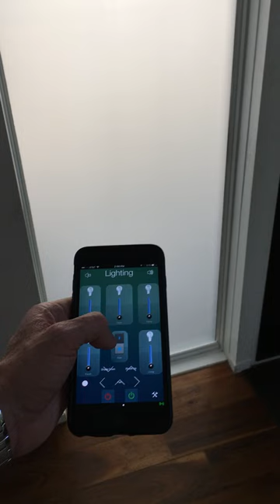Smart switchable film-PDLC film controlled by iphone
National Glazing Solutions has successfully integrated (with help from partner Harmonic Homes) switchable / electrochromic film into an iphone app to be controlled remotely and integrated into a home automation system. This product is a retrofit that is installed on existing glass.